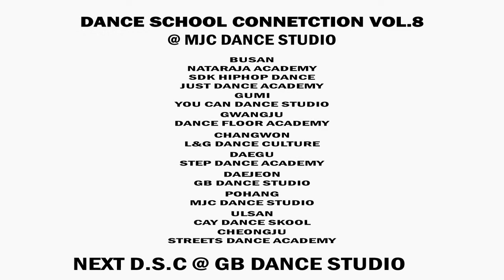DancescTV.vol.8 [ JUDGE SHOW ] - ZIMIN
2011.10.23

MJC DANCE STUDIO
POHANG CITY, KOREA

[ JUDGE SHOW ] - ZIMIN